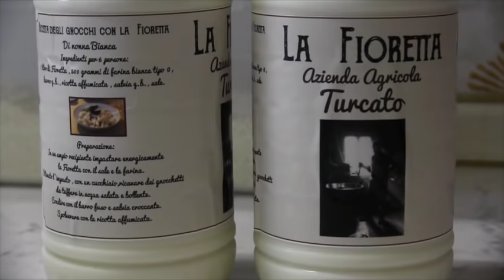SPECIALITA' E TERRITORIO - Ai Menarini di Recoaro Terme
Abbiamo intervistato Chiara Crocco che gestisce la Trattoria e pizzeria ai Menarini in contrada Menarini a Recoaro Terme. Volevamo saperne di più degli gnocchi con la fioretta e abbiamo scoperto che questo locale esistena già subito dopo la Grande Guerra ... non solo: abbiamo scoperto che gli gnocchi alla fioretta furono inventati dai cucinieri del Principe Eugenio di Savoia!